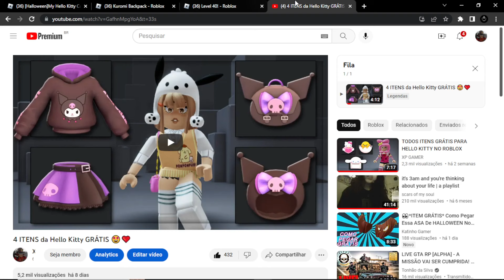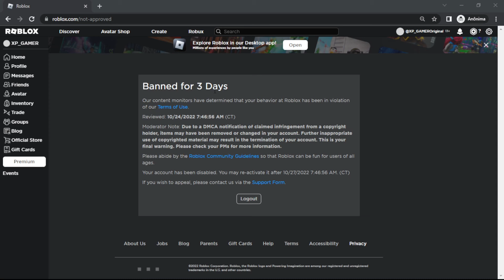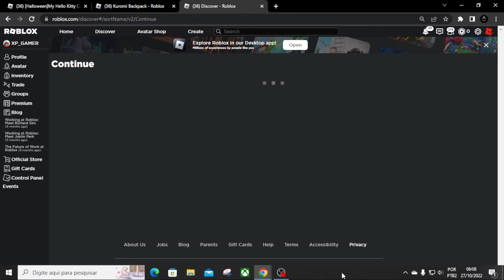Mochila Kuromi Grátis no Roblox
Gosta da Hello Kitty ? então consiga agora novo item da Hello Kitty grátis no roblox, do evento My Hello Kitty Cafe.

Seja Membro